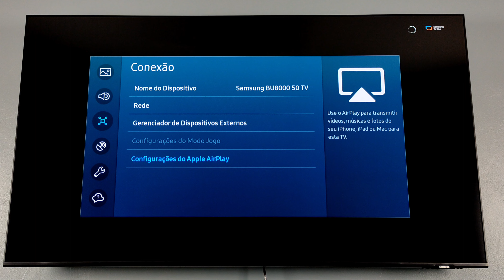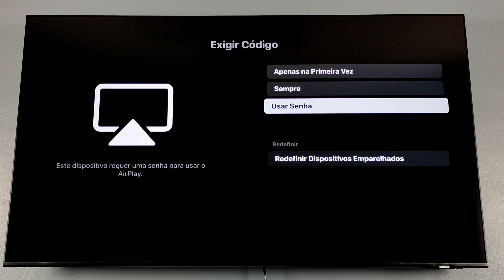COMO ATIVAR ESPELHAMENTO DE TELA PARA IPHONE NA TV SAMSUNG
BEM VINDOS A MAIS UM VÍDEO NO CANAL, E HOJE VOU ENSINAR A COMO ATIVAR O ESPELHAMENTO DE TELA (AIRPLAY) DA TV SAMSUNG PARA O IPHONE E IPAD FACILMENTE SEGUINDO ESSE TUTORIAL SIMPLES.

COMO ATIVAR ESPELHAMENTO DE TELA NA TV SAMSUNG PARA O IPHONE, COMO HABILITAR FUNÇÃO AIRPLAY NA TV SAMSUNG PARA ESPELHAR IPHONE, COMO LIGAR ESPELHAMENTO DE TELA NA TV SAMSUNG PARA TRANSMITIR A TELA DO IPHONE E IPAD.